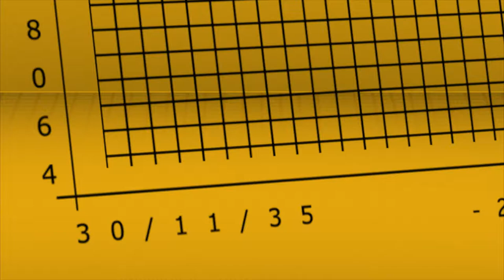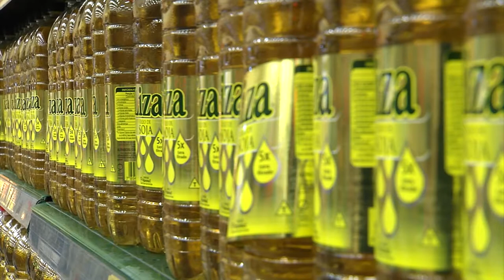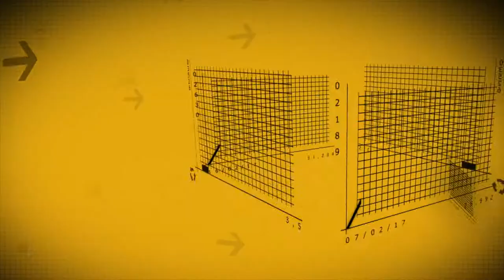Painel Econômico 048/2017 - ICB de abril 2017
A edição do Painel Econômico com os principais índices da cesta básica (ICB) de abril/2017 para Piracicaba e região chegou.
O Painel Econômico é uma parceria da TV USP Piracicaba e a Empresa Junior de Economia e Administração - EJEA da ESALQ/USP em Piracicaba. Produção e reportagem de Caio Nogueira e EJEA/ESALQ/USP, imagens de Moacir Gibin e edição de Fábio Torrezan.